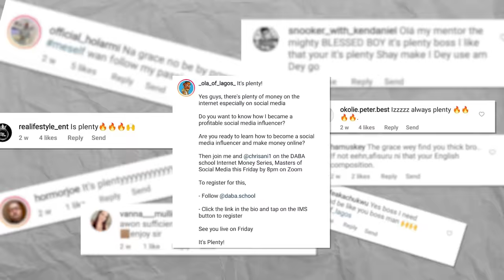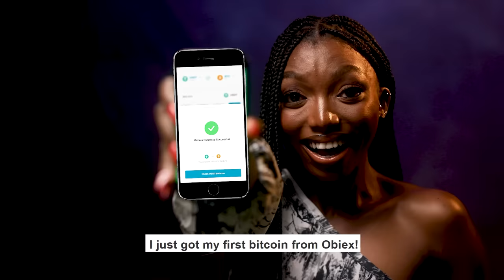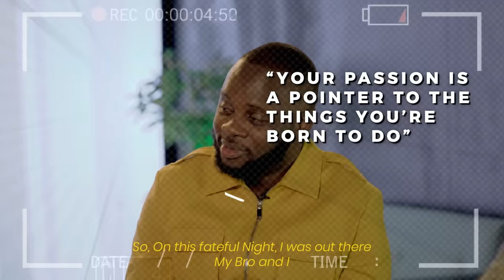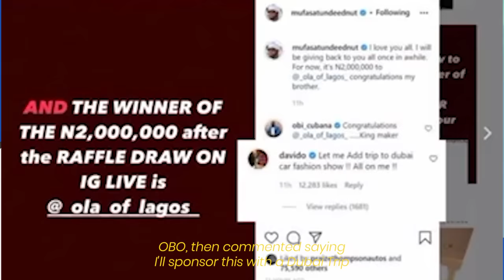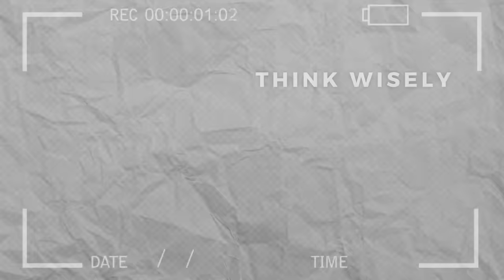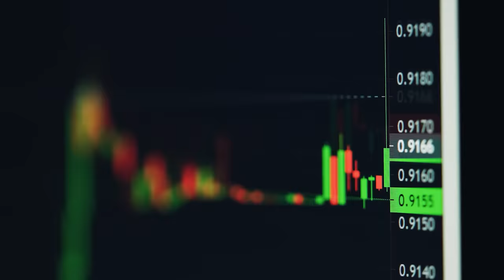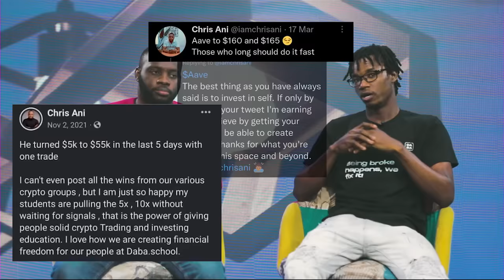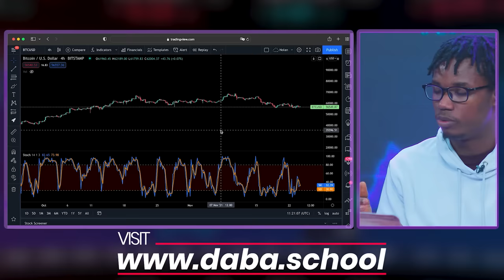From a cleaner earning N17,000/Month to a celebrity influencer in just 2 years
From a homeless cleaner earning 17,000 naira per month, to a celebrity influencer this is the story of @Olaoflagos1

Talk about resilience, hard work, consistency, passion and determination @Olaoflagos1 has shown this all in the space of three years moving into Lagos as a lover of luxury cars.

In the face of criticism @Olaoflagos1 consistently stood his ground showing his passion for what he loves and this has gained him access and the attention of many Nigerian celebrities and influencers like @DavidoOfficial @TundeEdnutTv and host of others

@Olaoflagos1 tells his story on DABA TV with @ChrisAni  on the Show Time out with Chris

Want to learn how to leverage the internet for skills that can make you money? Visit:

*Links*